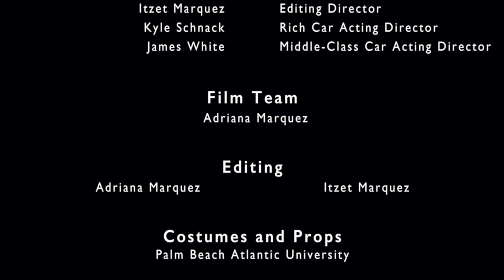THE LUBBEN BROTHERS - The Progress Express (Official Video)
A brand new story told to our original song, "The Progress Express." Hats off to student directors and editors Ani and Itzet Marquez for creating this video, as well as to the wonderful cast and crew who helped tell the story.
Filmed at the Gold Coast Railroad Museum in Miami, FL.
Features and Awards:
2022 Subculture Film Festival Finalist
Ca' Foscari Short Film Festival Finalist (Italy, 2022)
Palm Beach Film Commission SSOF Artist Choice Award (May 2022)
Busan International Kids and Youth Film Festival Finalist (July 2022)